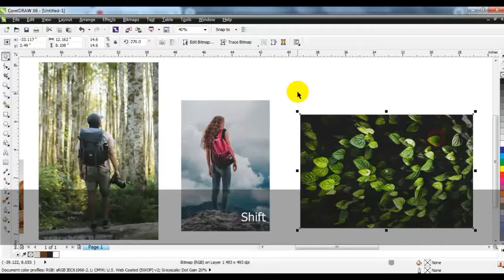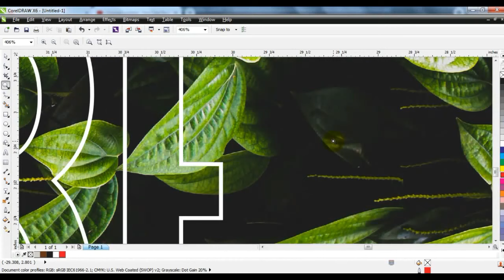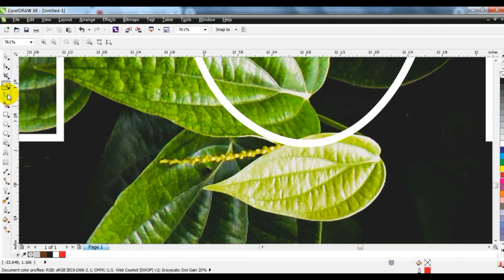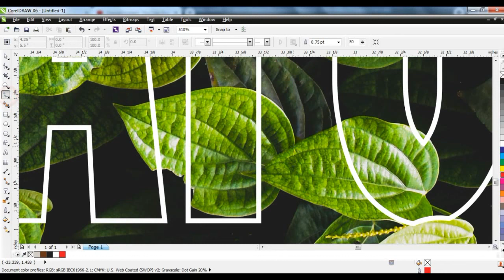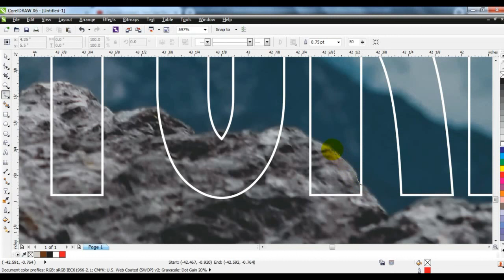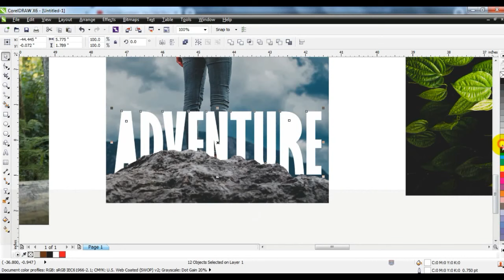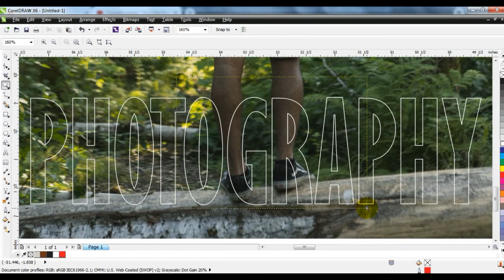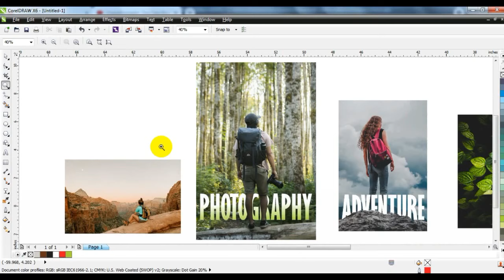Behind Text Effect in Coreldraw - Learn corelDRAW with Ahsan Sabri